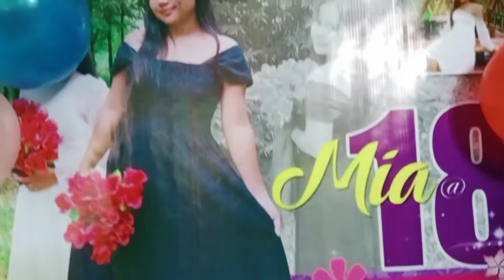Happy Eighteenth Birthday Mia